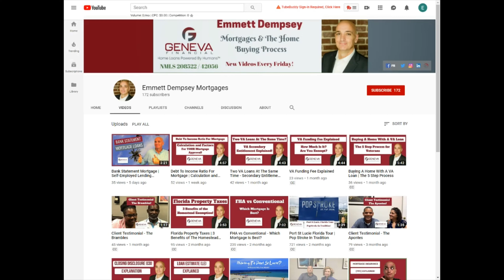What Is Mortgage Underwriting?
What Is Mortgage Underwriting?  Its a crucial part of the process.  Watch to find out more!

My name is Emmett Dempsey, and I am a Mortgage Broker and owner of Treasure Coast Mortgage, LLC in Port Saint Lucie, Florida.  This channel is about financial education related to mortgage loans to help teach families how to buy a house in any housing market and build wealth with real estate.

I talk about mortgage rates and discuss general finance and real estate market news that moves interest rates that can affect you when buying a house.  I help to show the home loan process so that any first time home buyer or experienced home buyer can learn more about purchase and refinance mortgages.

Whether you are moving to Florida or any other state, I love helping families with their home loan needs.

I would love to help you buy or refinance a home.  Need a mortgage or want to talk more about your family’s goals?

Emmett Dempsey, Mortgage Broker/Owner NMLS 208522
Treasure Coast Mortgage, LLC NMLS 1958997
Company Address - 584 NW University Blvd, Suite 711 Port Saint Lucie, FL 34986